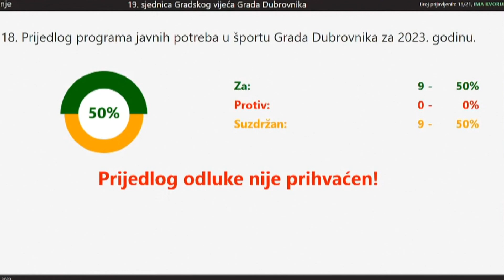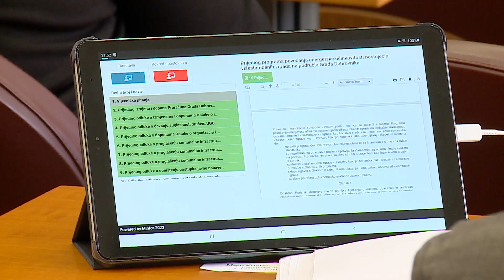Dubrovački gradski vijećnici umalo ukinuli sredstva za sportske klubove na tri mjeseca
Kriza u dubrovačkom sportu je veća nego rat u Ukrajini, rupa kao bezdan – zaključak je to nakon prilično duge rasprave na temu prijedloga programa javnih potreba u sportu za ovu godinu. Na ovoj točki dnevnog reda dogodio se i presedan – moralo se glasovati dva puta jer su vijećnici umalo ukinuli sredstva svim dubrovačkim klubovima na tri mjeseca.